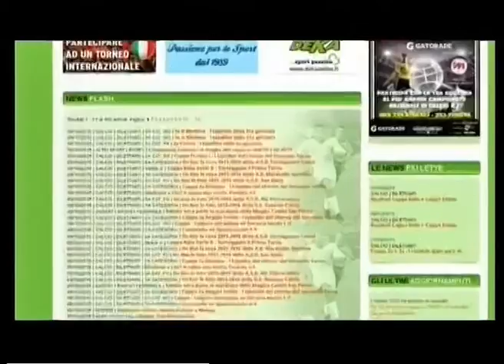Calcio di Rigore 21a Puntata - 2a stagione -